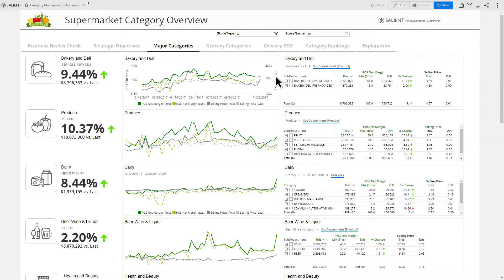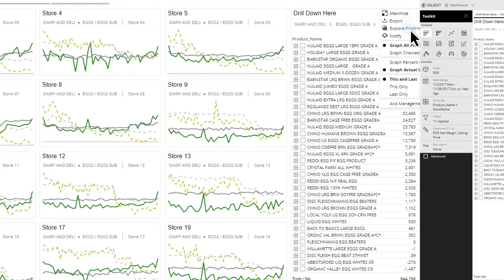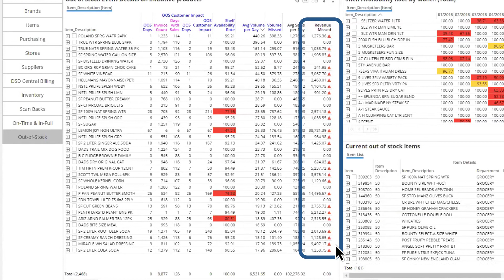Salient Retail: A Turn-Key Analytical Business Application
Salient Retail is specifically designed to reach POS Data to address the common needs of category managers and other store management.